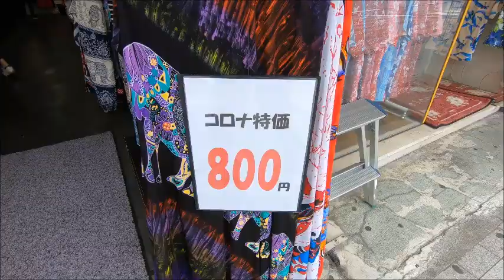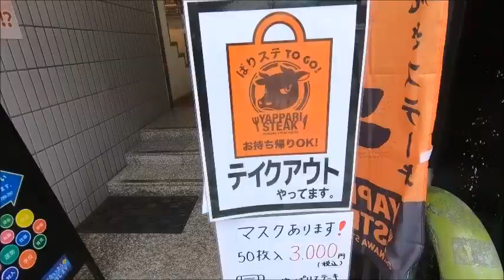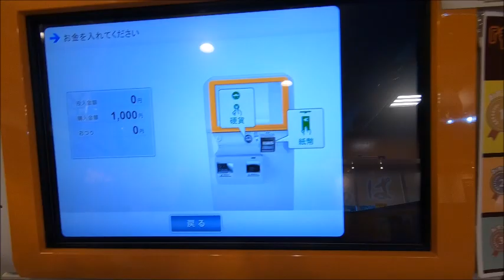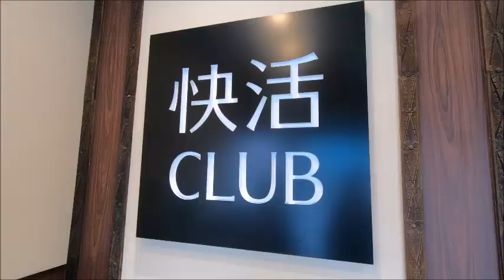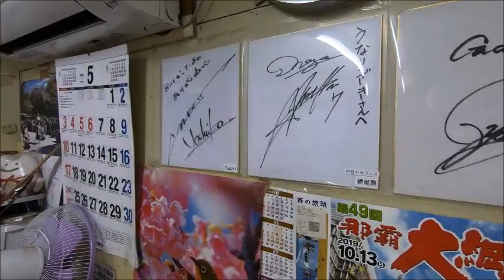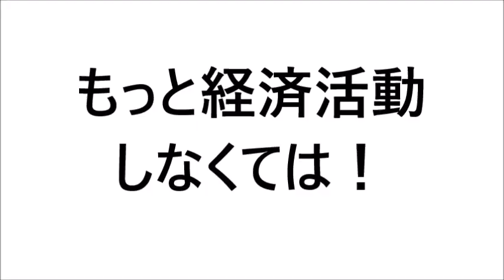沖縄国際通りで経済活動~リアルな現実【SFC修行】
【自己紹介】
YouTubeで旅の動画やクレジットカード、JGCやSFCと言った
飛行機の事を配信しています♪
また日頃の動画もありオールマイティーに活動しています！
ここでは旅で撮った写真などを載せています！